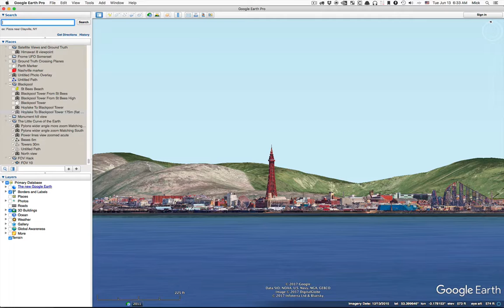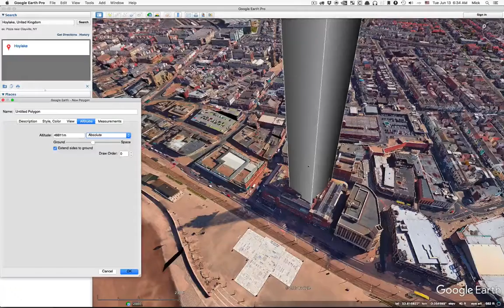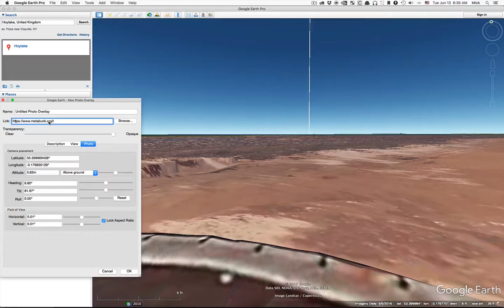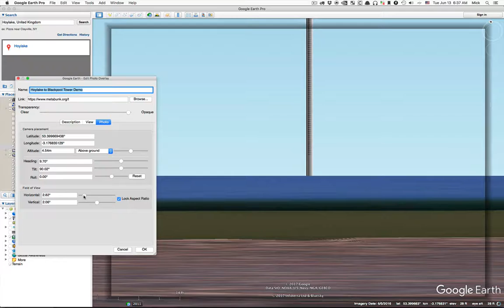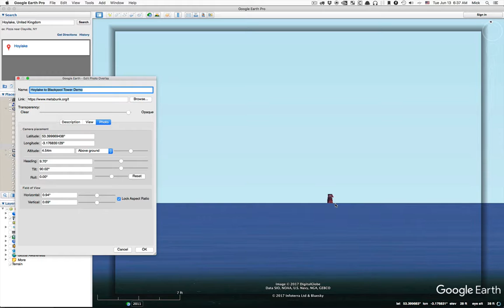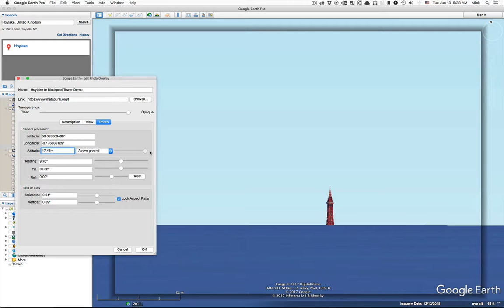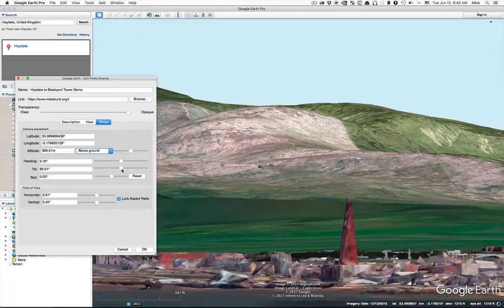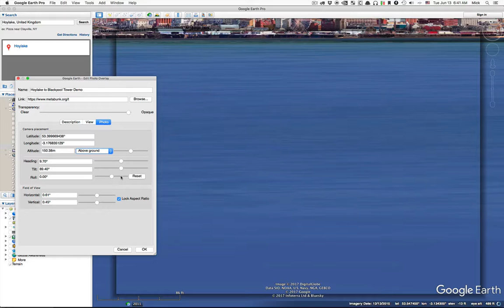Creating a pseudo-"Flat Earth" View in Google Earth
This is a demonstration of how to create a view of a distant coastline that simulates what it would look like if the Earth were flat.

The basic process:

1) Add a polygon marker over your target, set to to 50,000m, and extend sides to ground
2) Position the camera at your viewpoint
3) "Add Photo", and use https::/ (or any image, but an internet image makes it easier to share the link)
4) Edit the info on the photo you added to center the marker.
5) Zoom in  to around 2° horizontal FOV (by adjusting the FOV slider), keeping the marker centered
6) Turn off the marker
7) Raise the view altitude until you can see the shore
8) Set Transparency to Clear

It's not a perfect view as there will be some parallax between objects at different distances, but for city skylines this is generally not significant.